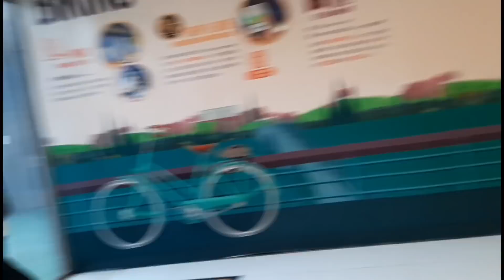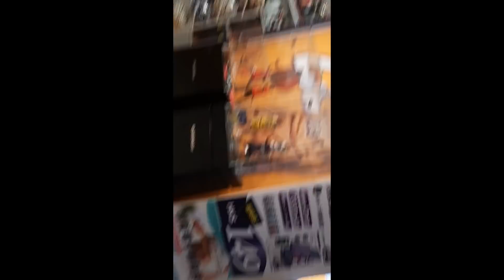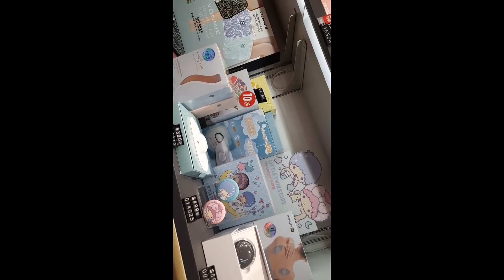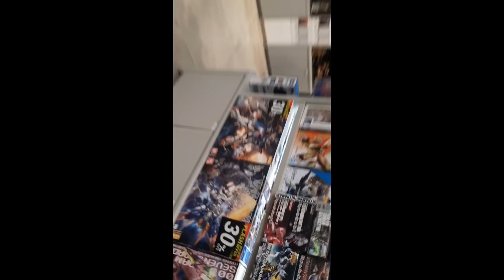NEW TOWN PLAZA SHATIN MALL TOUR😍😍